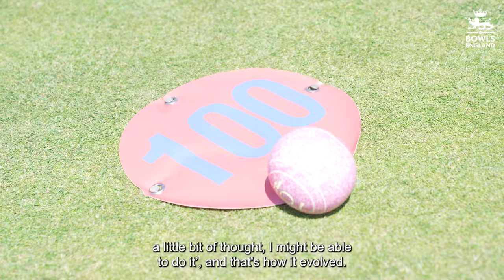Bowls' Big Weekend 2023 | The Connaught Club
Over 550 clubs took part in Bowls' Big Weekend 2023, all opening their doors for free, to show why you should give bowls a go...